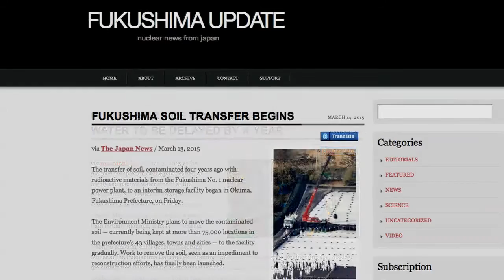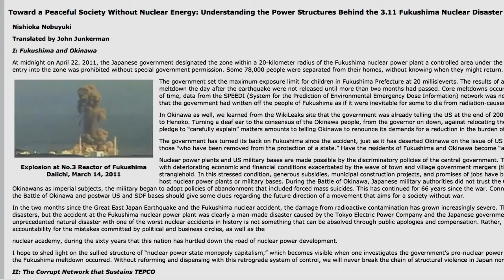Fukushima Meltdowns Ignored but EQ & Tsunami Remembered 4 Years On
This clip was taken from a video called Fukushima's 4 Year Anniversary - The Asia-Pacific Perspective This snippet is taken starting at 6:30 into the above video.
STORY #2: After 4 years, Fukushima Nuclear Cleanup Remains Daunting and Vast
Purification Of Contaminated Water To Be Delayed By A Year
Understanding the Power Structures Behind the 3.11 Fukushima Nuclear Disaster

EDITORIAL: Decommissioning reactors should be step toward ending reliance on nuclear power

    Japan utilities to scrap 2 more nuclear reactors

    A reactor to be inspected under new regulations

    Measuring radiation from airship

    Suga comments on utilities' decision

    Miyazawa on nuclear waste disposal

    Utilities decide to scrap 3 nuclear reactors

    Nuclear waste a challenge in decommissioning

    TEPCO delays making ice walls

    Nuclear reactors to be decommissioned

Three onnanoko (pretty maidens) replicate the Japanese saying “See no evil, speak no evil, hear no evil.”

As always, feel free to reupload to your channel if you wish.